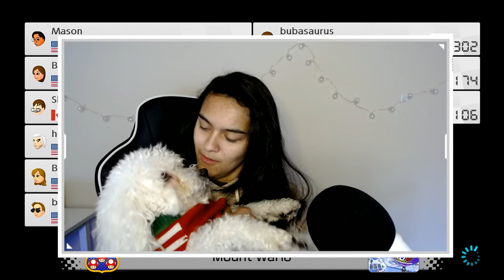Toadette is my Lucky Character in Mario Kart 8 - Funny Moments #17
Hey friends, you know what time it is! Okay, no, not Adventure Time, absolutely not. It's time to play as Toadette! What else is new around here? Within this series you will find funny moments from my streams over on Twitch. Which reminds me, I stream every Monday, Wednesday, and Friday over on my Twitch channel (link down below) so come on and join us for the fun!